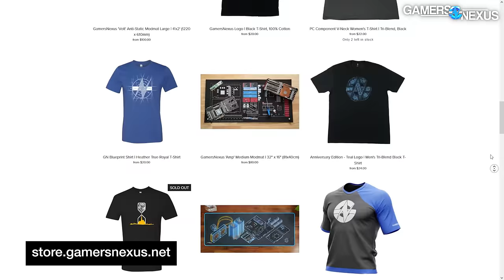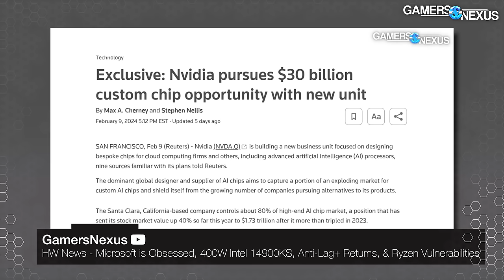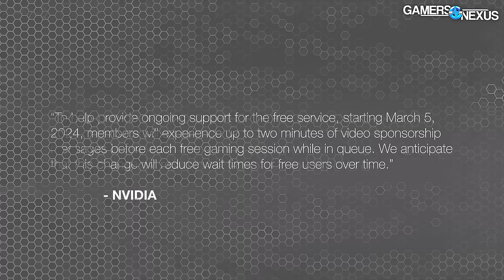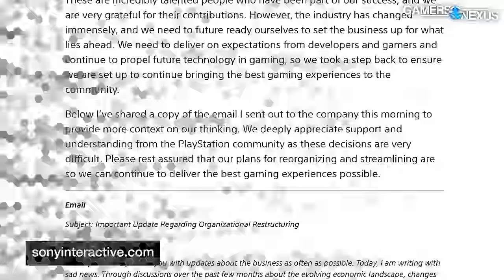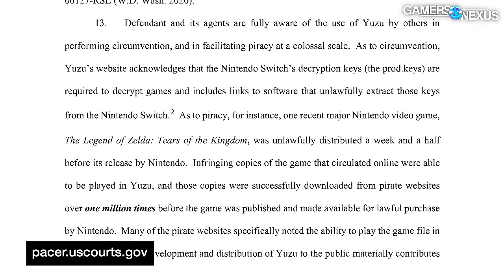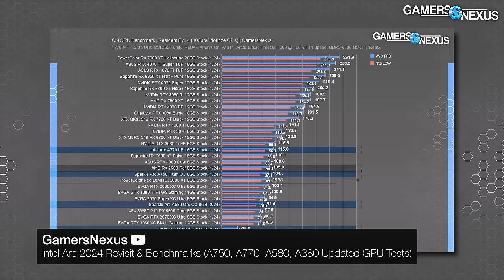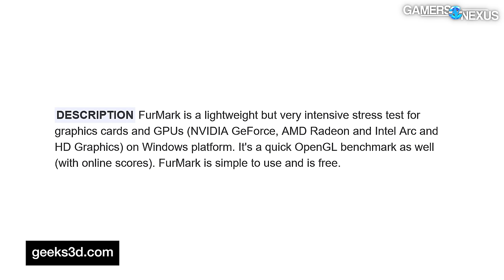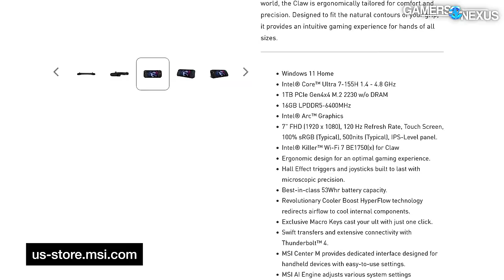HW News - NVIDIA Stands Accused, Nintendo Sues Again, MSI Claw Prices, & GPU Price Drops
We took a short break earlier this week after an onslaught of reviews lately! Now we're back, starting with Hardware News to talk about the latest accusations in the Wall Street Journal about NVIDIA's AI practices, GeForce Now with ads, AMD dropping the price of the 7700 XT (and other GPUs joining), Sony laying off 900 people, Nintendo suing the Yuzu team, and more. Oh, and our Legion Go review is done now -- good timing for the MSI Claw news!

TIMESTAMPS

00:00 - Recapping the Week
00:53 - GN Update: New Hoodie!
02:07 - NVIDIA Accused of Anti-Competitive Practices in AI
07:32 - GeForce Now -- Now with Ads
09:21 - AMD Drops Price of Radeon RX 7700 XT
11:26 - Sony Lays Off 900 from Game Divisions
15:04 - Nintendo Sues Maker of Yuzu Emulator
17:06 - Latest Intel Arc Driver Boosts Up to 155%
19:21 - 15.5 Million Toshiba AC Adapters Recalled for Fire
21:52 - Geeks3D FurMark 2: 2 Fur, 2 Furious
24:19 - MSI Claw Prices & Full Specs

Host, Writing: Steve Burke
Writing: Jimmy Thang
Video: Tim Phetdara